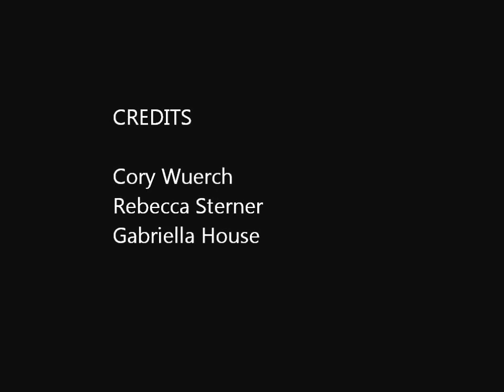Spanish Cooking Video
School project for Spanish II